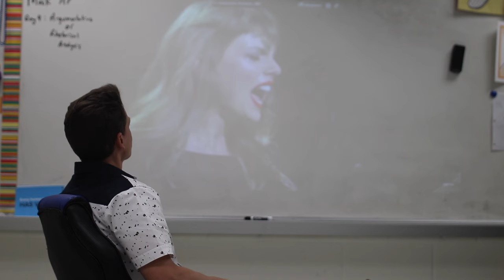The Loft s9e24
In this weeks episode of the Loft we take a look into the 2024 Solar Eclipse, meet some of the golf team and the track and filed team, and find out how film students feel about their next film competition.

0:00    Cold Open
0:44    Host
0:48    Track & Field Package
3:54    The Shield
4:05    Man on the Street
6:56    W.O.W.
7:35    Solar Eclipse
7:43    Fulton Film Fest
9:41    Spring
10:05  April 8, 2024 Eclipse
10:58  Mom Jokes
12:43  Color of the Week
12:49  Golf Package
15:06  Bird of the Week
15:11  Flying Facts
16:23  Number of the Week
16:28  Host